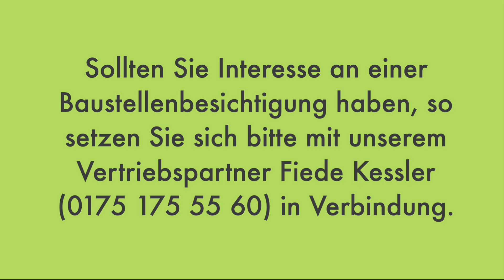Hausaufbau in 57627 Gehlert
Ab heute montieren wir dieses Haus in 57627 Gehlert. Sollten Sie Interesse an einer Baustellenbesichtigung haben, so setzen Sie sich bitte mit unserem Vertriebspartner Fiede Kessler in Verbindung.

Besuchen Sie uns gerne auf rorvikshus.de !